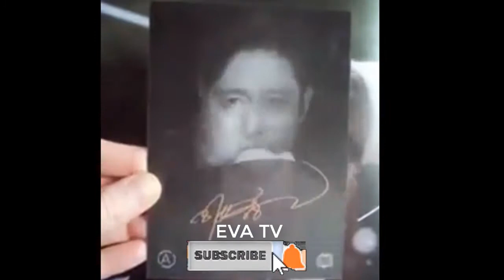Discover interesting facts about the star Lee Byung hun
Lee Byung-hun is a South Korean actor, singer, and model who has garnered international recognition with his performance in Korean and Hollywood film. He is a master thespian whose work has received both critical acclaim and commercial success.
Early Life of Lee Byung-hun
Lee Byung-hun (born on July 12, 1970) was born in Gwangju, a city in the South Korean province of Gyeonggi to parents Lee Jong-Kun and Park Jae-soon.
Son of a successful businessman father, he grew up in relative comfort, surrounded by a loving family. He was self-admittedly a mischievous child. His ethnicity is Asian and according to his nationality, he is South Korean. His only sister, Eun-hee Lee, won the 1996 Miss Korea beauty pageant. In addition to the language of love and native Korean, the actor speaks Mandarin Chinese and English. He has a black taekwondo belt.